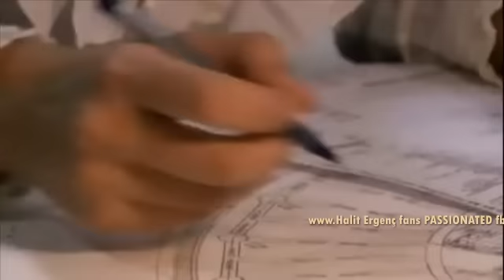4th Video/43 .... ENGLISH subs....''...Onur get know about Kaan... !!!!...''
to be 1st WHO WOULD WATCH the videos with ENGLISH subs 1001 Nights - Binbir Gece ENGLISH subs ...* VIDEOS ''Οnur~Sehrazat. Endless love''. videos from 1-90…